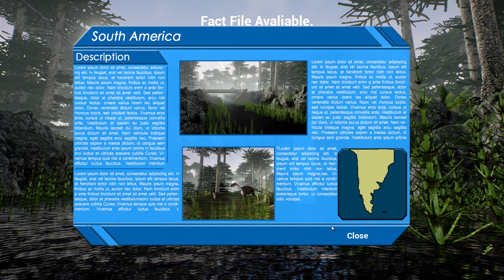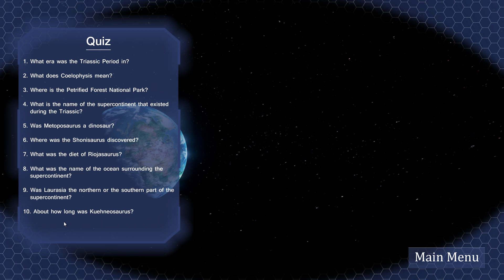Triassic World Alpha Gameplay 3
Updated version of Triassic World